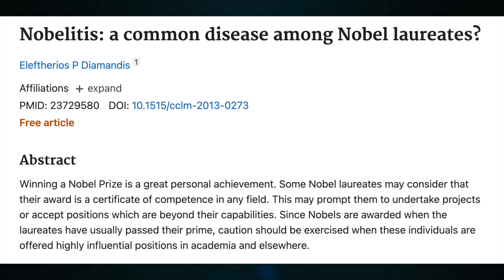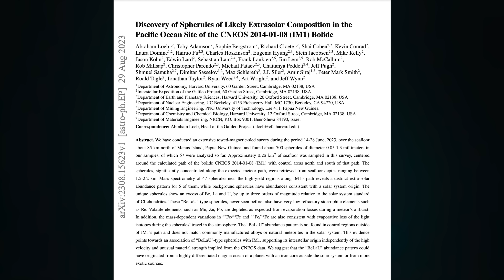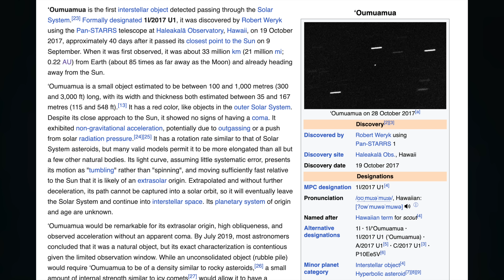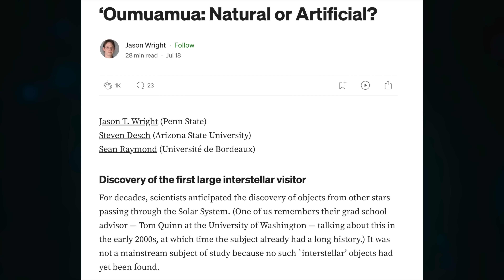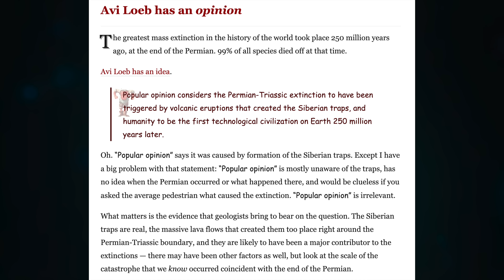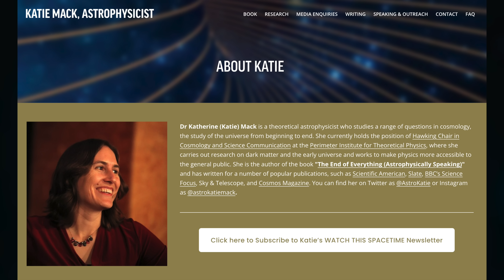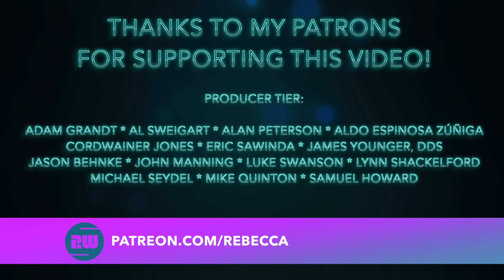Avi Loeb, the Harvard Physicist Who Thinks It's Always Aliens